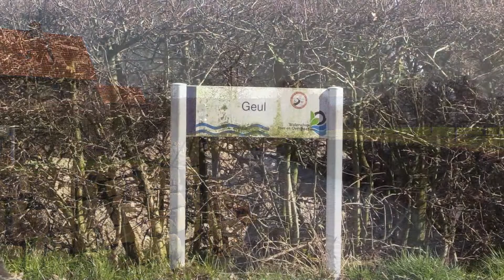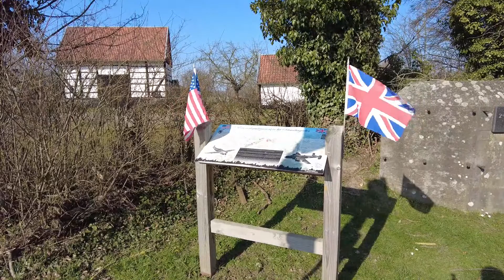Mechelen Zuid Limburg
Mechelen Zuid Limburg - Een korte impressie
Het Limburgs Heuvelland in beeld.